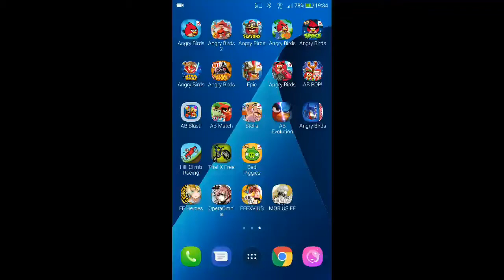Angry Birds Rio - Smuggler's Den - Level 14 - 87,860 - World Record!